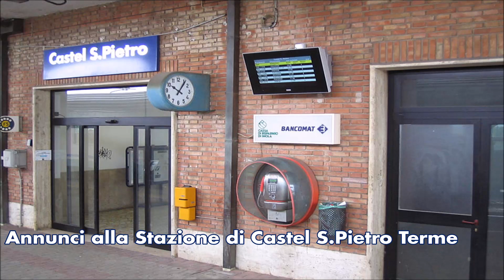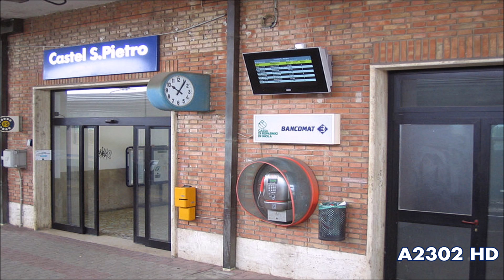Annunci alla Stazione di Castel S.Pietro Terme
Proseguono gli annunci estivi di Alessandro 2302. Castel San Pietro Terme è una splendida città dell'Emilia-Romagna, dove storia e arte formano un legame inscindibile.

18' - Italia, 2019